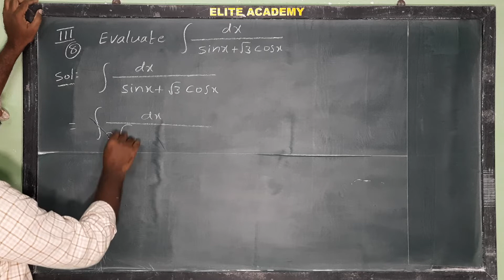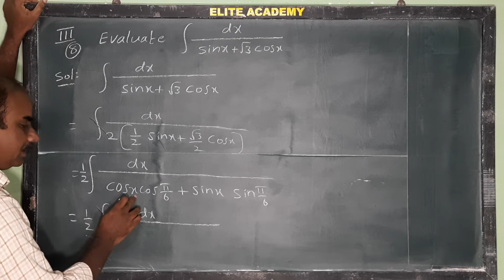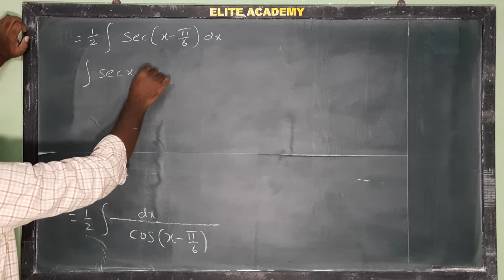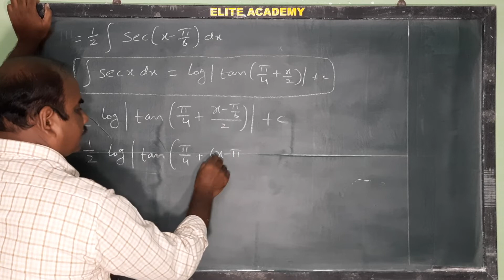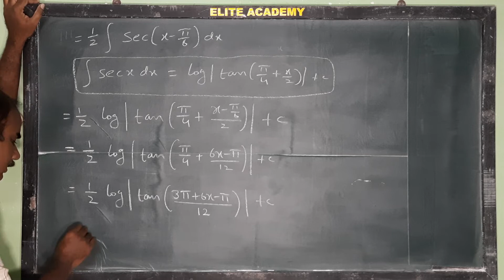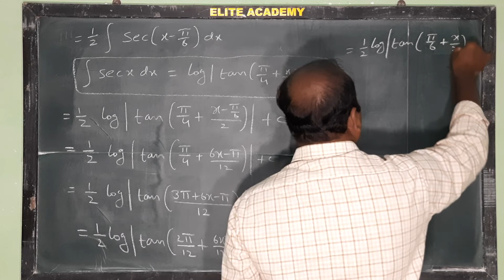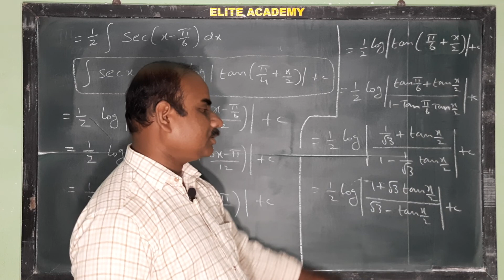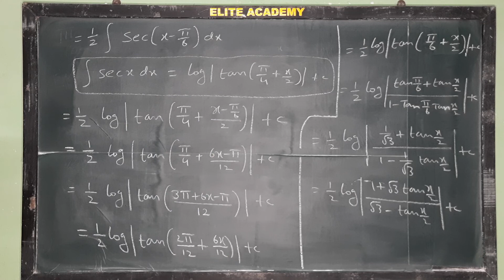Methods of Integration